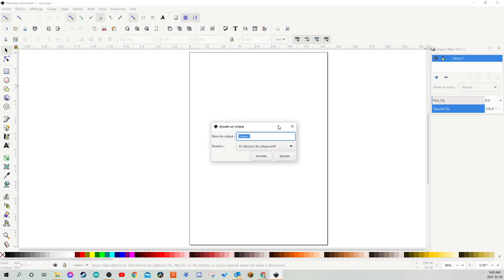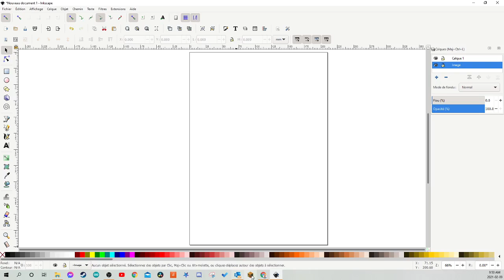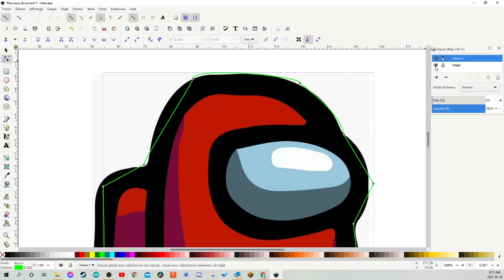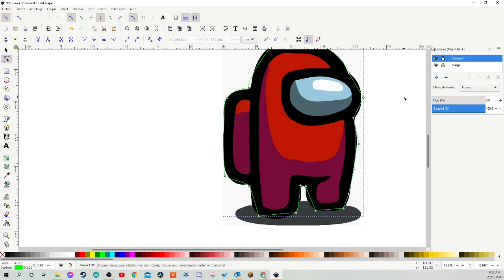Utiliser des calques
Voici comment utiliser des calques dans Inkscape